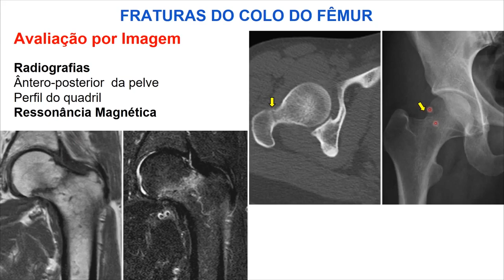Ressonância Magnética - Fraturas do Colo do Fêmur